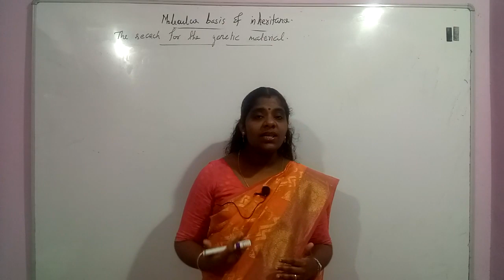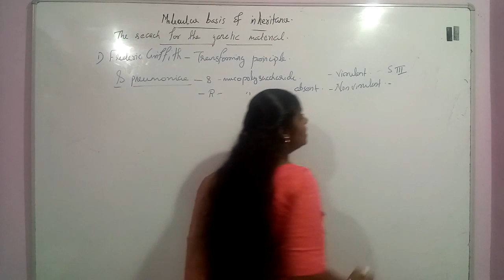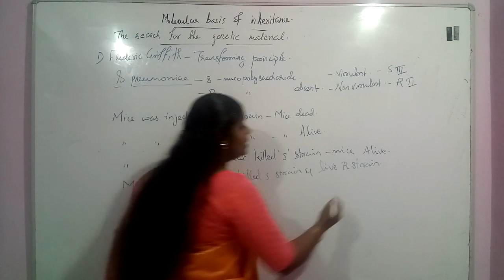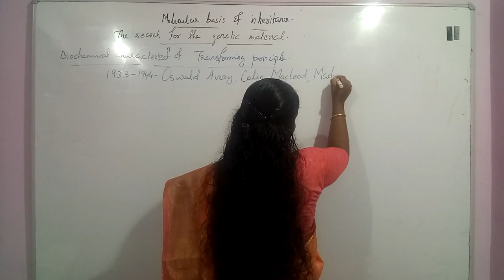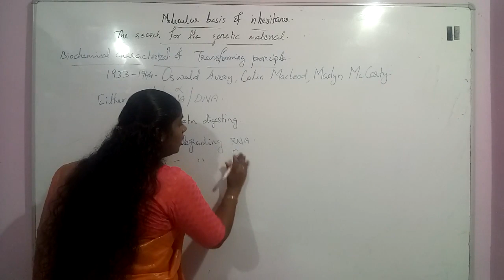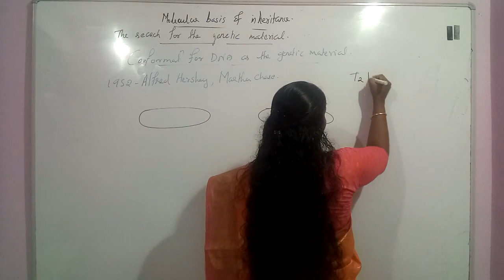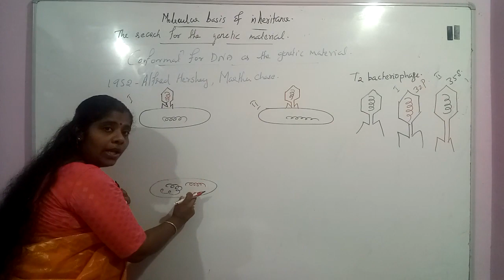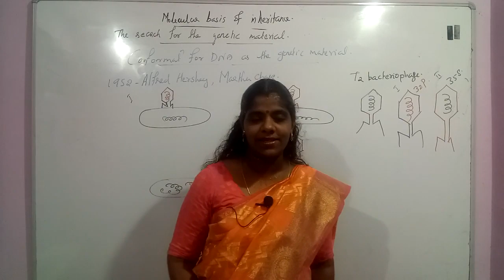Molecular Basis Of Inheritance Session 6 NEET Biology Classes In Malayalam (Sumi)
Griffith's transformation principle, Biochemical characterization of transformation principle, Confirmation test for the genetic material.